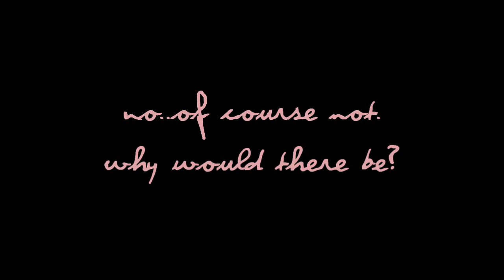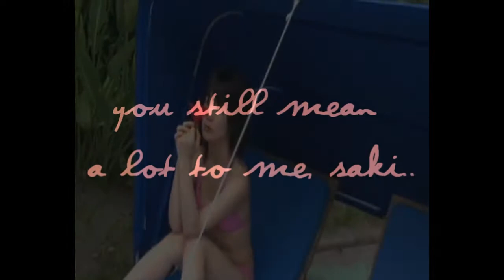[Fanfic] Forbidden Love - Trailer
Story
Momoko and Saki have been together for three months when all of a sudden Momoko starts having feelings for Risako who is with Miyabi. Saki soon finds out and confronts Miyabi about it. While Momoko and Risako start hanging out more often, so does Miya and Saki. They're still with the same people, though. What happens when Momoko tells Saki that she still has feelings for her?

Starring..
Momoko Tsugunaga
Saki Shimizu
Risako Sugaya
Miyabi Natsuyaki
& Friends

Song - Collide by Howie Day